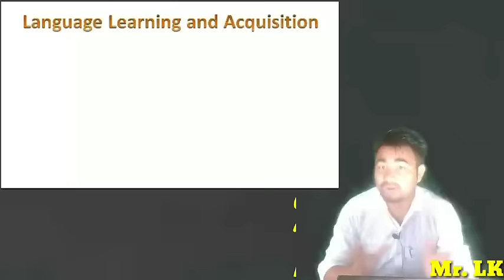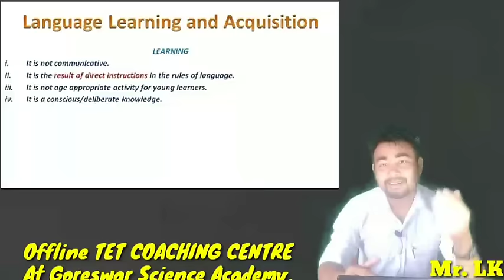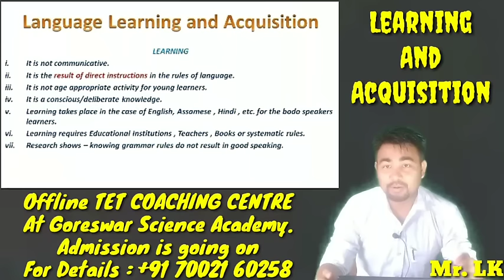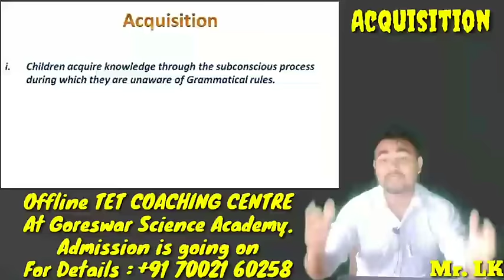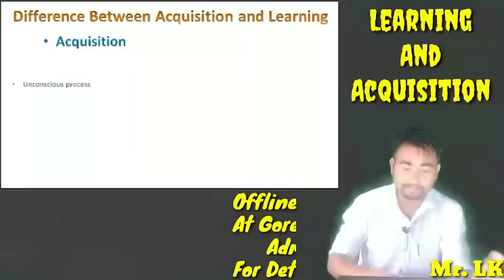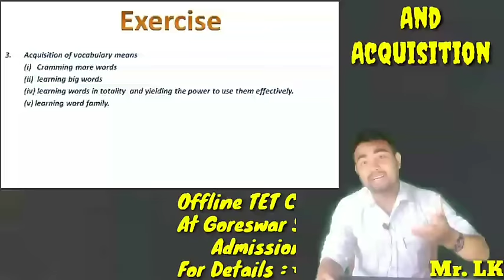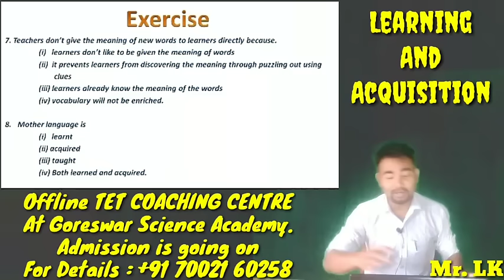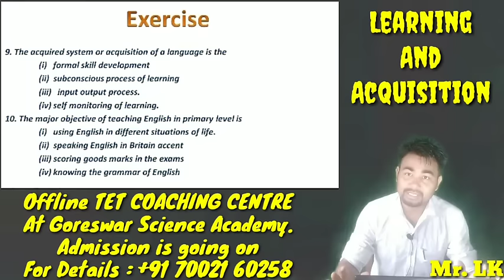Learning & Acquisition. (बर'आव) Important Chapter of English for Assam TET And CTET. Part - i